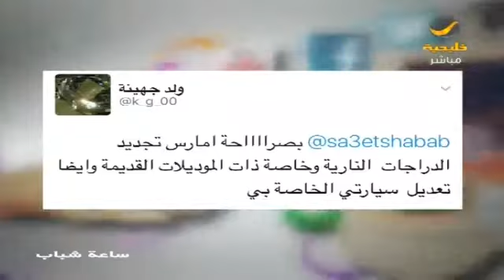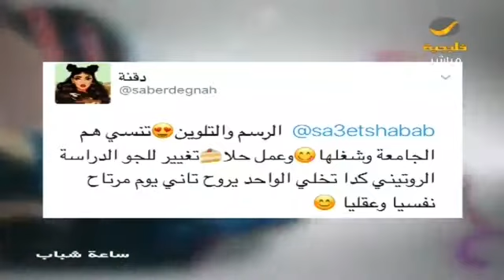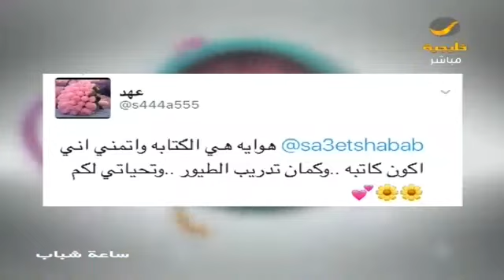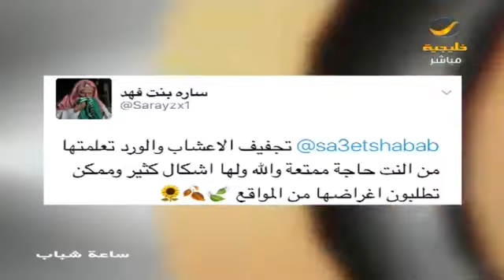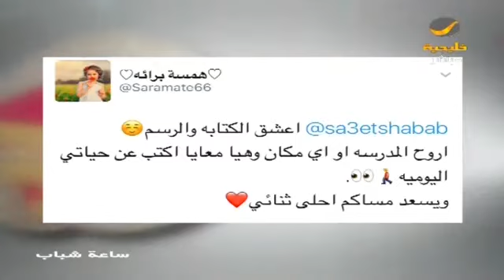ايش الحرفة اللي ممكن تمارسها كهواية بجانب عملك او دراستك ؟